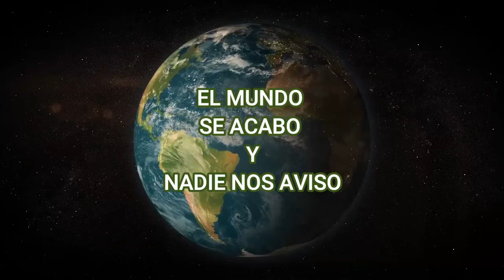SER CABALLERO PASO DE MODA